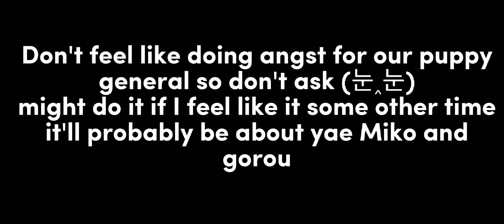Twisted Wonderland react to Jack as Gorou| Part 1